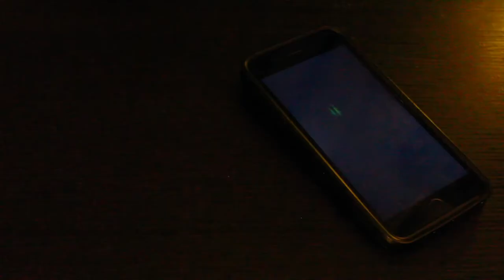Dehumanize - Title Sequence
Title sequence I made for a short film/television series I wrote called "Dehumanize". Part of a university assignment.

2030, an outlawed, emotionless humanoid mercenary, unaware of who he is or what created him, contracted to kill his highest value target yet, only to discover his creator, an ex-researcher and father with a crazed obsession to overcome the differences between AI and AGI, who’s biggest breakthrough came from creating a human-to-humanoid clone of his son, at the cost of placing him in an indefinite coma. Upon further discovery, the mercenary finds that he is actually the humanoid version of the son, not aware that a human of himself existed nor of his father existence. An exploration of human emotion and psyche.